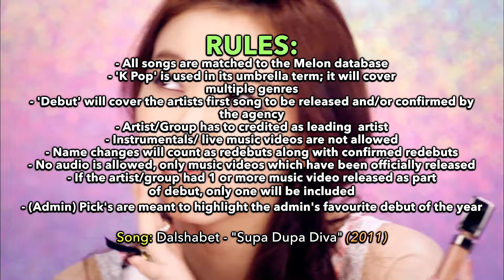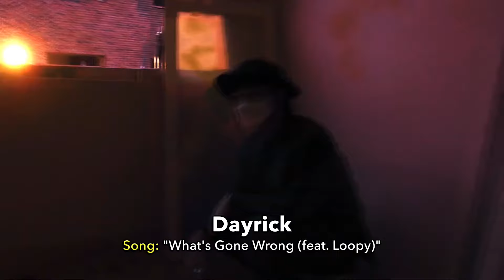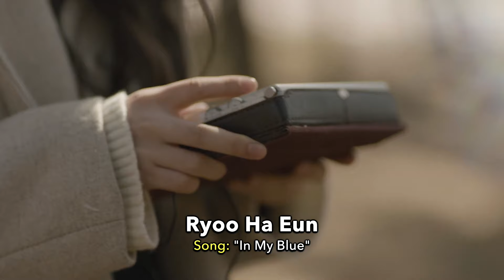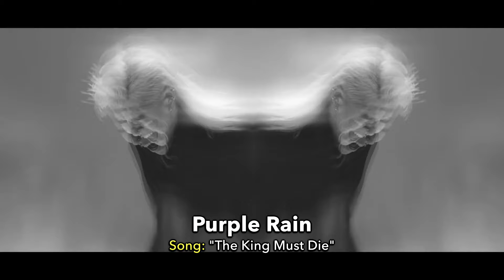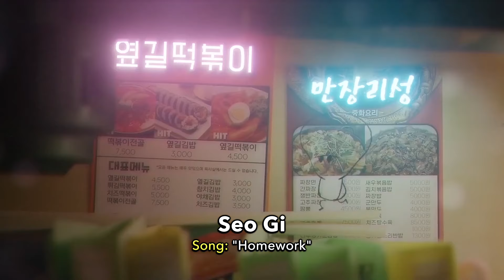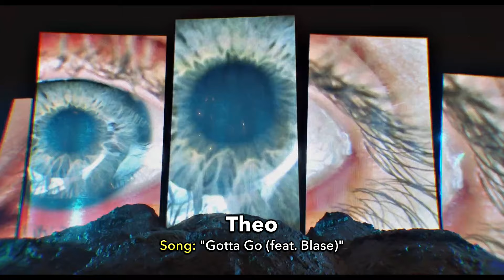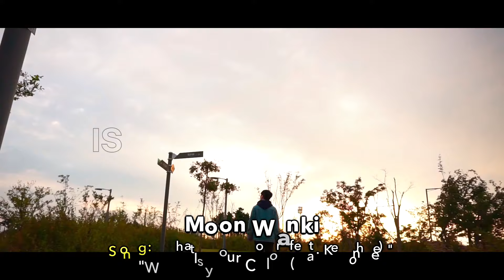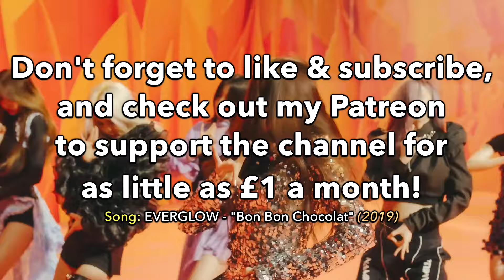THE COMPLETE LIST OF 2020 K POP DEBUTS!